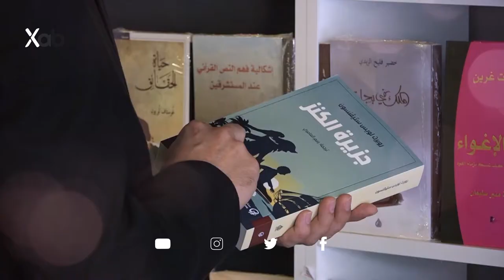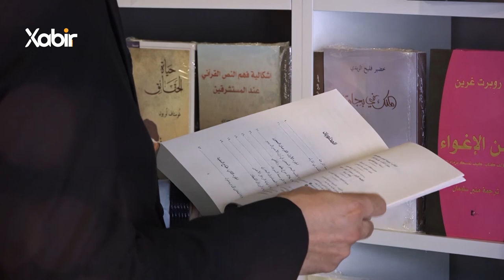بەرنامێ|ژیر و ژیرمەند|ماموستا سعد محمد|ژیرمەندیا ماموستایێ زانکویێ د ئاشکەراکرنافێلبازیێن قوتابیاندا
بابەت: ژیرمەندیا ماموستایێ زانکویێ د ئاشکەراکرنا فێلبازیێن قوتابیان دا
ــــــــــــــــــــــــــــــــــــ
Instegram⬇️